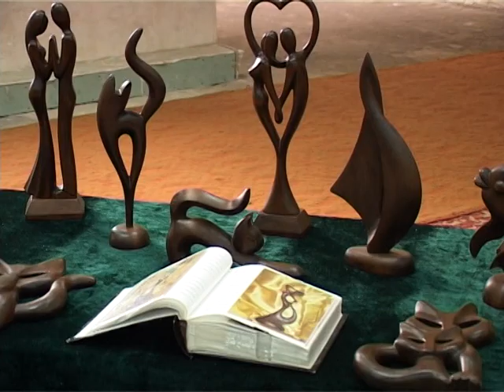Концерт 8 марта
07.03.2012 Сюжет телеканала Бессарабия ТВ. В Центре Культуры и Досуга прошел концерт, посвященный Международному женскому Дню